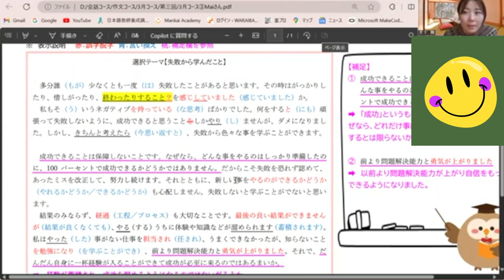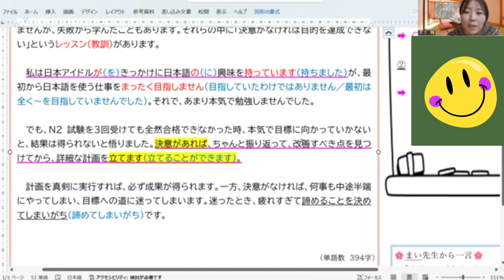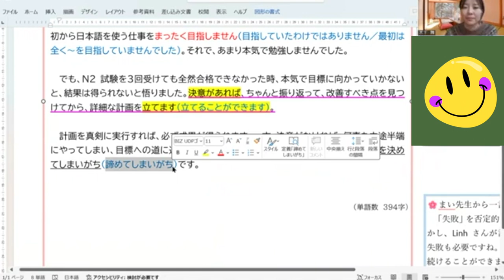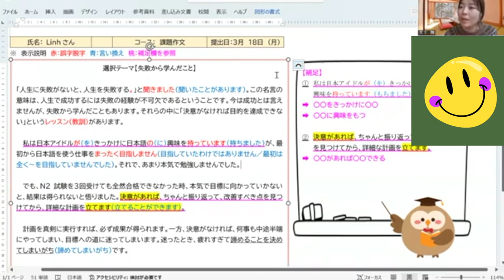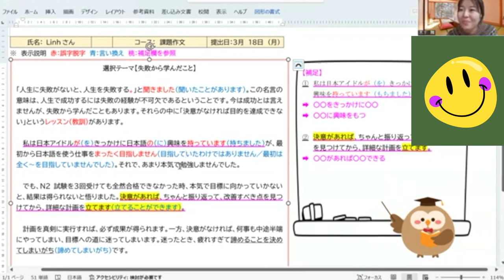作文修正コース01